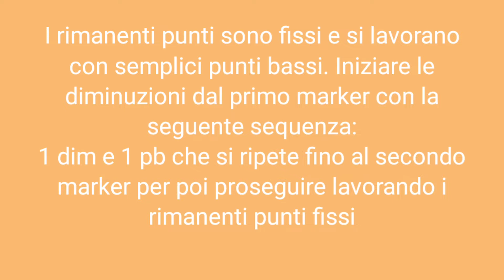SCARPE e GAMBE 5/7 Amigurumi come fare Bambola Matilda - uncinetto Parte Quinta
Proseguono i filmati riguardanti la creazione di Bambola Matilda
Buona visione!